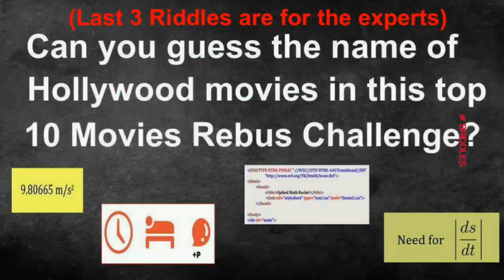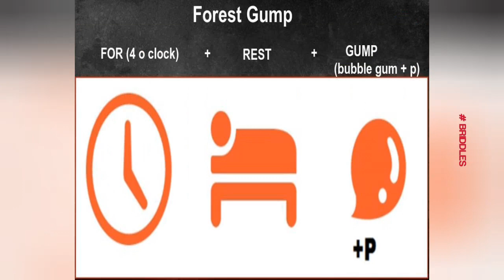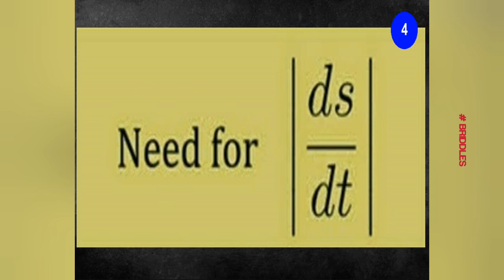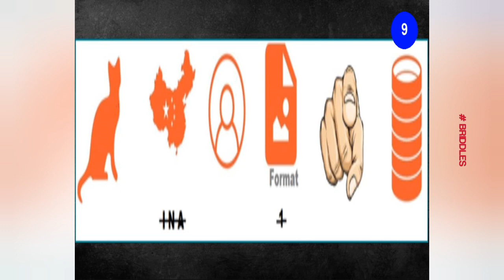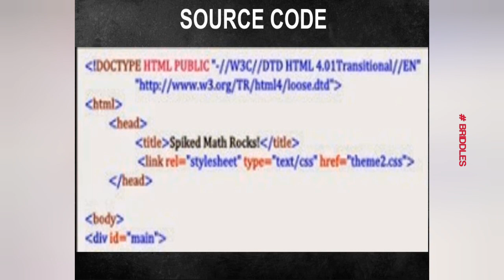Guess The Names of Hollywood Movies Rebus Riddles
Can you guess The names of Hollywood movies based on the hints given and you have 20 seconds to answer each of the puzzles?

How Many are you able to solve them?

This video is all about the "Guess The Names of Hollywood Movies Rebus Riddles" subject   but we also try to cover the   subjects:
- guess the movie riddles
- Hollywood Pictogram Rebus Brain Teasers
- Identify The Movies Rebus Puzzles
- Oscar Hollywood Rebus Riddle Puzzle
- Hollywood Pictogram Puzzles

To solve these riddles, you need to be quick.